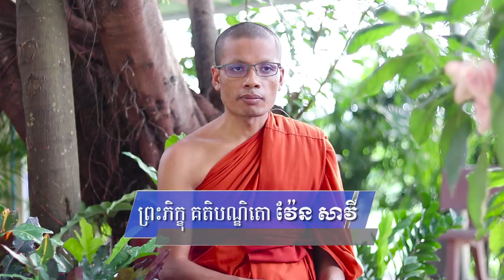និស្សគ្គិយបាចិត្តិយទី៤(ភិក្ខុប្រើភិក្ខុនីបោកចីវរ) ven savy,វ៉ែន សាវី, dhama talk